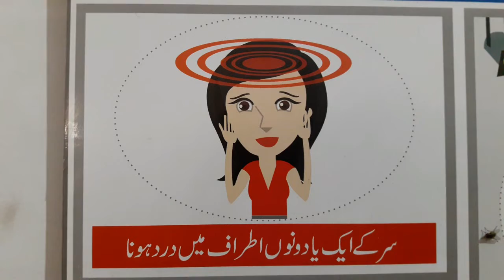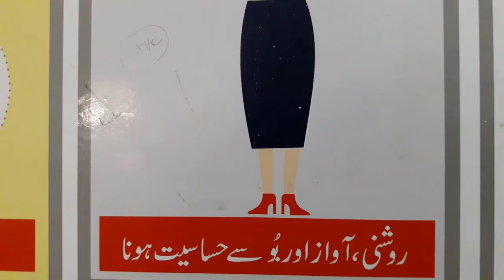What is Migraine? | Symptoms of Migraine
What is migraine headache? What are the symptoms of migraine? When to suspect migraine headache? Which symptoms indicate migraine?
Migraine is a type of headache. Usually, migraine occurs in the form of severe and throbbing headache, with photophobia, phonophobia, and nausea lasting for 4 to 72 hours. The movements worsen the headache and the patient likes to lie in a quite, dark room. Some patients may experience prodrome of malaise, irritability and behavioral changes for some hours to days.  About 20% patients with migraine experience aura . Aura refers to a number of symptoms the patient with migraine experiences just before the onset of headache. Migraine aura can be visual (shimmering silvery zigzag lines across the visual field or scotoma), sensory (tingling or numbness), motor or verbal. Oestrogen containing oral contraceptive pills, stress, cheese, chocolate and red wine trigger migraine.
Treatment of migraine includes avoidance of triggering factors and use of simple analgesia such as Aspirin, Paracetamol or NSAIDs (non-steroidal antiinflammatory drugs). Antiemetics can be used for nausea and vomiting. Triptans (e.g. sumatriptan) should be considered for severe attacks. Other drugs which can be used to prevent or treat migraine are calcium channel blockers, beta-blockers, antidepressants and anti-epileptic drugs.